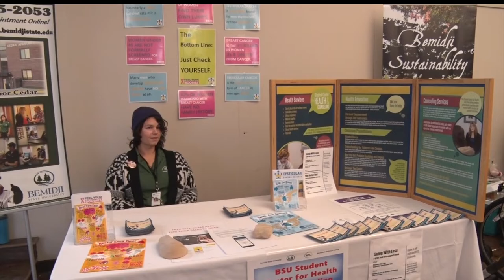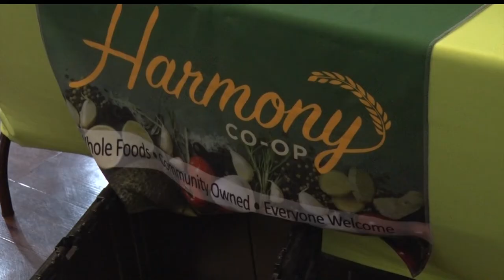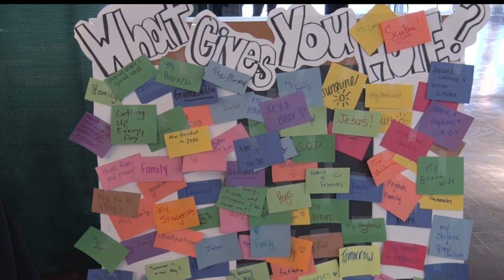BSU Promotes All-Around Wellness At Annual Health Fair